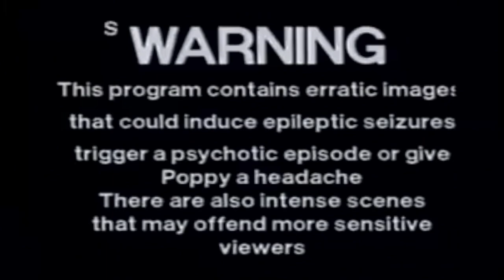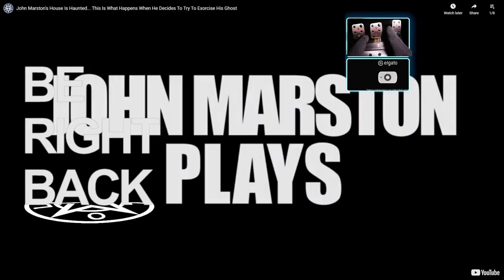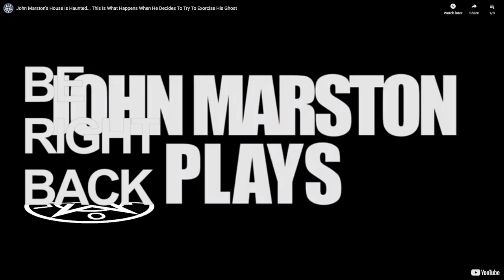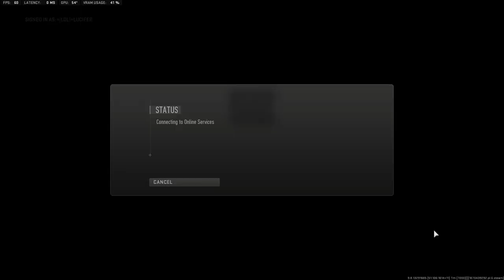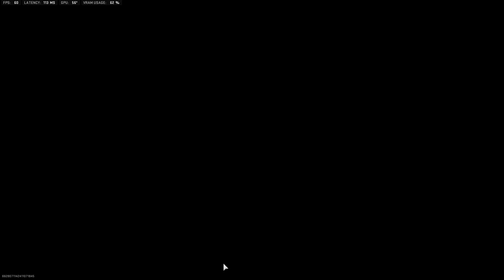Kickin' Tires And Lightin' Fires pART dEUX | 12.10.2022 livestream | 1080p60fps PC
00:00:00
01:08:31
02:35:55